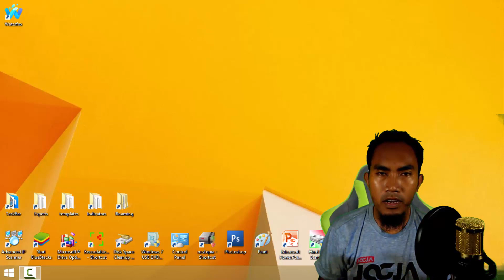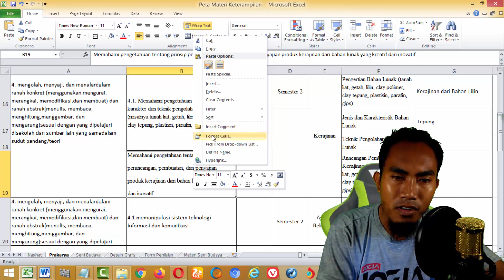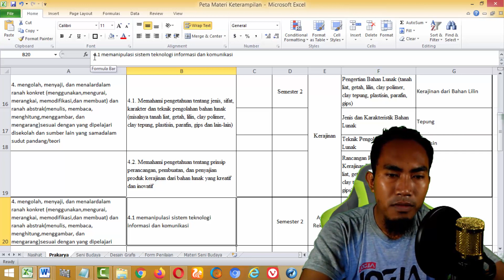CARA MERAPIKAN LINE SPACING PADA CELL MS. EXCEL Agar Terlihat Lebih Rapi dan Tidak Memakan Tempat